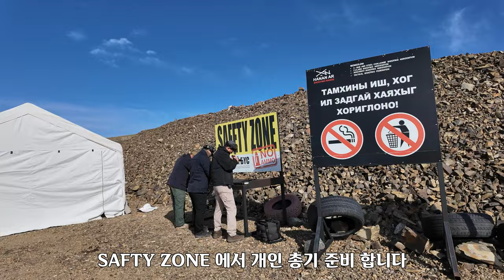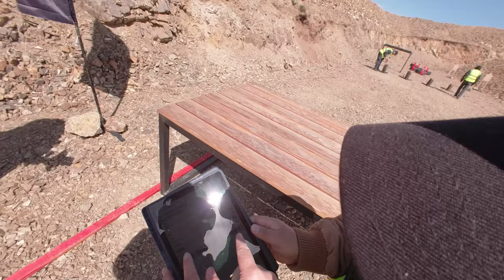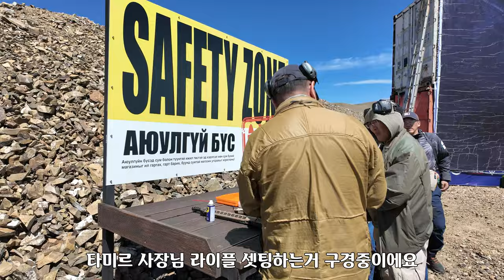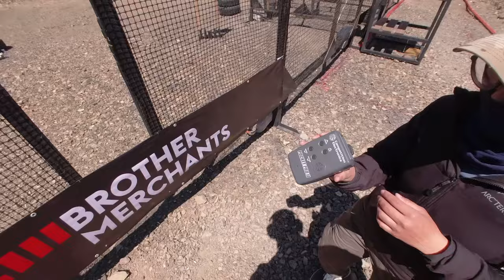한국인이 도전하는 해외 실총매치 , 드디어 실전이다 ep5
드디어 실전에 도전
2gun 매치에 핸드건 부분에 출전했습니다.
실격없이 안전하게 마친 것으로 대 만족...